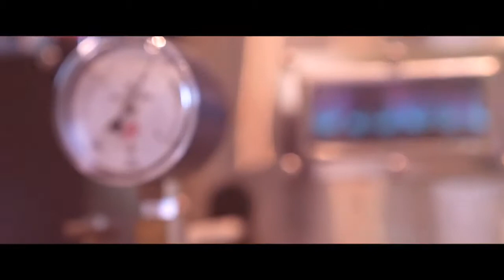育達科大Instant coffee400次咖啡